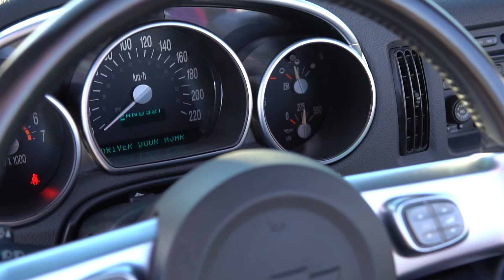SOLD: 2004 Chevrolet SSR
METALLIC PAINT HAS TO BE SEEN IN PERSON TO BE APPRECIATED! POWER CONVERTIBLE TOP, CHROME WHEELS, AND MUCH MORE! EXCELLENT CONDITION ALL AROUND AND GREAT KMS AS WELL!

Adrenalin Motors
Sylvan Lake, Alberta
Canada